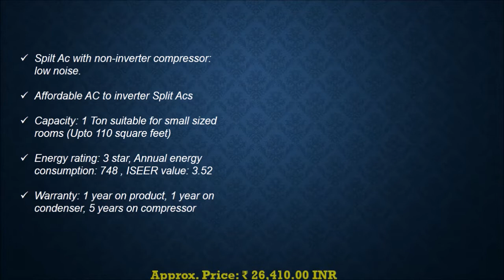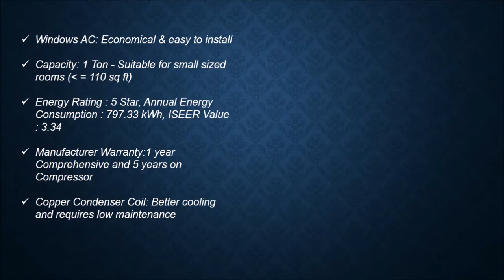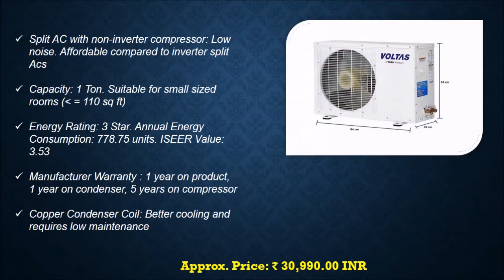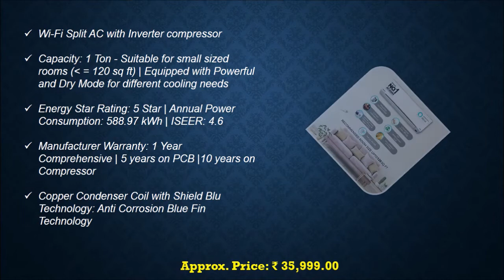✅best 1 Ton Air Conditioners India 2022 | Top Eight One Ton AC 2022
Long and hot summers can be very harsh. It makes you uncomfortable and causes problems while doing your daily activities. To begin with, this video would give you a glimpse of various types of the 1-ton air conditioner. Here is the list of top Eight 1 Ton Air Conditioners:-

1. Panasonic 1 Ton 5 Star Inverter Split AC
2. LG 1 Ton 5 Star Inverter Split AC
3. Voltas 1 Ton 3 Star Split AC
4. Daikin 1 Ton 3 Star Split AC
5. Whirlpool 1.0 Ton 3 Star Split AC
6. Panasonic 1 Ton 5 Star Window AC
7. Blue Star 1 Ton 3 Star Window AC
8. Godrej 1 Ton 3 Star Split AC